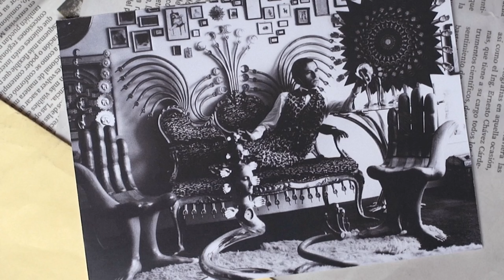Ariel 2023: El documental que Pedro Friedeberg NO quiere que veas | Entrevista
Pedro narra el acercamiento de una joven cineasta al reconocido artista Pedro Friedeberg. El contraste entre los momentos íntimos de estos dos personajes y los eventos públicos del artista completan un retrato tierno y a la vez cómico de una figura fantástica del arte mexicano. Aquí una pequeña charla con su directora, la también editora Liora Spilk Bialostozky, y la escritora y periodista Deborah Holtz.

Acompáñame todos los miércoles en MVS Noticias, con Ana Francisca Vega, en el 102.5 de FM, con las recomendaciones de qué ver en el cine y en plataformas de streaming.

Además, te espero todos los viernes con Yuriria Sierra en el 90.5 de FM, en el canal 3.4 de televisión abierta y en las redes sociales de Imagen Multicast con todas las historias que no te debes de perder.